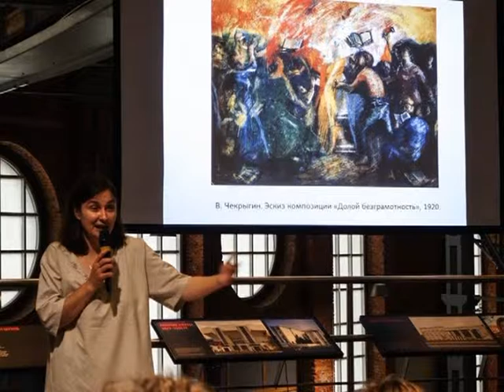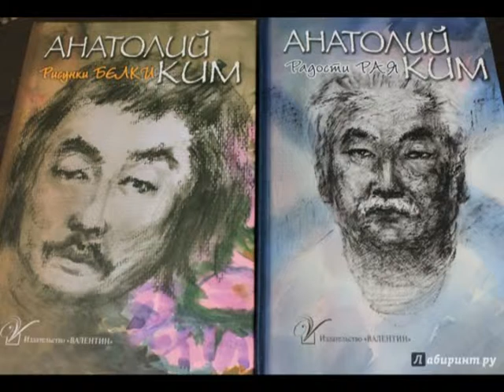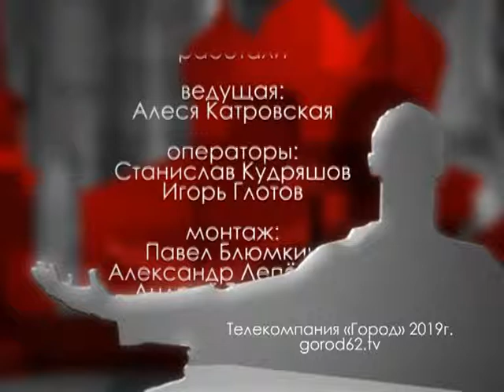Городские встречи 06.06.19 Ирина Нечаева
Автор культурно-просветительского проекта "Океан Солярис - Острова Памяти"